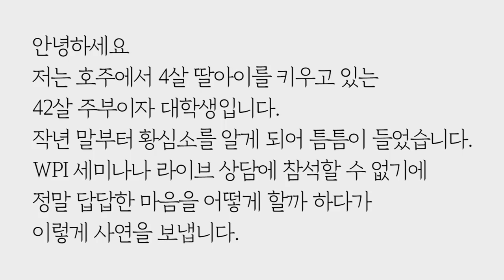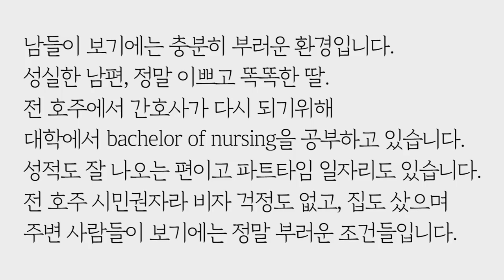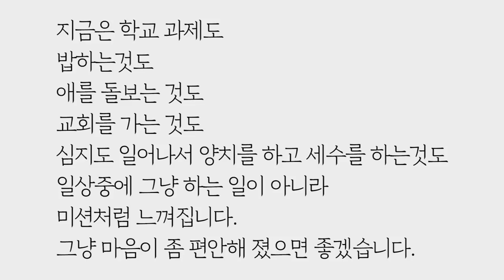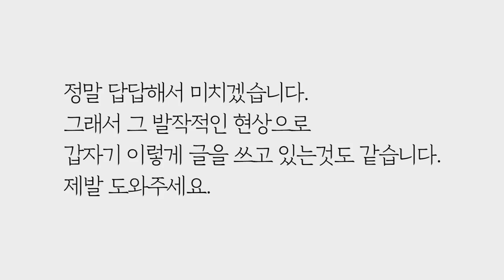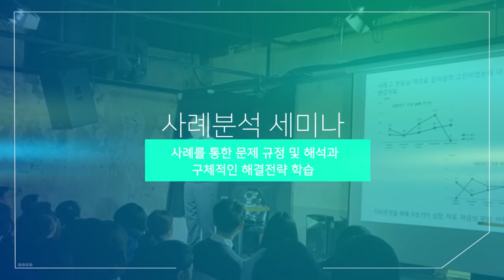누가 나를 이해해줄 수 있을까요 (로맨/에이전/리얼-트러스트/매뉴얼) by.황상민의 심리상담소:황심소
1) 사연보내기

2) WPI 워크샵 문의

안녕하세요 저는 호주에서 4살 딸아이를 키우고 있는 42살 주부이자 대학생입니다. 작년 말부터 황심소를 알게 되어 틈틈이 들었습니다. WPI 세미나나 라이브 상담에 참석할 수 없기에 정말 답답한 마음을 어떻게 할까 하다가 이렇게 사연을 보냅니다. 제발 저에게 뭐가 문제인지, 어떻게 살아야 할지를 알려주세요.
여지껏 방송을 들으면서 로맨에 매뉴얼 높은 사람의 특징을 들으며 정말 제 얘기를 하는것 같아 귀담아 들었습니다. 항상 핑계를 대는것, 제 나름의 논리로 답정너인것 등 참 제 얘기인것 같았습니다. 제 문제는 무엇인가 정말 궁금하고 답답합니다. 어머니는 언니, 오빠, 저를 혼자 키우시면서 늦둥이인 저에게 정말 사랑을 많이 주셨습니다. 그럼에도 불구하고 어린 시절을 돌아보면 즐겁고 행복했던 생각 보다는 힘들고 상처받은 일들이 먼저 떠오릅니다.
항상 뭘 할때마다 수를 세고 수를 세면서 그 어린 마음에도 평생 이렇게 수를 세고 있다면 너무 힘들것 같다는 생각을 했었습니다. 물건이 없어지면 찾을때까지 화가나고 안정이 안되었고 중학교 때부터는 손톱주변 살을 물어뜯는 버릇도 생겨 40이 넘은 지금도 손톱 주변 살을 피가 날때까지 뜯고 있습니다. 그 불안의 원인이 뭘까 대학생이 되면서부터 항상 고민했었는데 제가 내렸던 결론은 불안이 높은 기질, 완벽주의, 어린 시절의 동네 고등학생, 아저씨로부터 성추행, 엄마의 큰기대와 다른친구와의 비교, 중학교때 아버지가 갑자기 쓰러지시면서 가정 형편의 어려워짐, 중학생때부터 자꾸 떨어지는 성적, 낮은 자존감, 남들의 인정에 대한 갈증 등 이라고 생각했습니다.
제가 초등학교 시절에는 가정 형편이 넉넉해서 제가 갖고 싶은것은 다 가졌고, 어머니는 학교에 부모회며 정말 열심히 참여하시던 분이었습니다. 그러나, 어머니의 사랑이 틀리게 표현 되었음을 대학생이 되어서야 깨닫게 되었고 쉽게 좌절하고 포기하는 제 자신이 어머니 때문이라 생각하고 오랫동안 어머니를 미워하기도 했습니다. 너무 원망스럽고 분노해서 죽을까를 여러번 생각하며, 고등학교 일기장은 죽고싶다는 내용이 너무나 많았던걸 보아, 그때에도 우울증을 앓고 있지 않았을까 싶습니다. 그렇게, 바라던 간호학과에 들어가서 제가 원하는걸 하나라도 이루었다는 생각에 대학생활은 참 재미있게 했었습니다. 그러나 매뉴얼의 성향이 높아서 인지 병원 간호사로 일하면서 참으로 힘들었습니다. 책과 교수님들로부터 배웠던 이론과 실제는 너무나 틀려 그 괴리감에 병원에서 일하는것이 힘들었습니다.
예를 들자면 제대로 세척되지 않은 기구를 환자에게 다시 쓰는것이 저는 정말 죽기보다도 싫었습니다. 내시경 기계를 제대로 세척하지 않고 몇시간안에 수십명의 내시경을 해야했고 가이드라인을 지키지 않는 환경에서 이러다 사람 죽이겠다 싶어서 종합병원을 그만두고 제약회사로 들어갔지만 그곳도 마찬가지였습니다. 불안하고 걱정이 많고, 규칙을 지켜야하는 강박이 있는 제가 회사나 병원 생활이 너무 괴로웠습니다. 사람들을 기만하는것 같아 견딜수가 없어서 모든것을 그만두고 한동안 교회 생활을 열심히 했습니다. 그러나, 교회와 성경에서 가르치는 규범들을 지키지 못하는 자신때문에 늘 죄책감에 시달리며 현실을 도피하고자 시작한 유학을 통해 결국 호주에서 자리잡고 살게 되었습니다.
현재 저는 너무 괴롭습니다. 그 괴로움으로 인한 발작적인 증상이 나타나 매일 울고 죽는다고 난리쳐서 병원에서는 우울증 진단을 받고 심리사와 상담도 이미 몇년 받았고, 우울증 약도 2년이나 먹었습니다. 그 당시에는 제가 원하는 일이 제 생각대로 되지 않아서 그렇다고 생각했었고 약먹고 상담받고 시간이 지나 문제가 해결되면 괜찮아 질거라는 생각이 들어 세로토닌 재흡수 약을 먹었습니다. 그래도 예전보다는 우울 기분이나 강박생각과 강박행동, 불안도가 좀 낮아지긴 했지만, 도대체 뭐가 문제인지 어떻게 살야야 할지는 지금도 도통 모르겠습니다. 뭘 해도 재미가 없고 보고싶은것도, 먹고 싶은것도 없이 그냥 혼자 있고 싶고 외부환경의 자극을 피하기 위한 도피처로 시간만 나면 잠을 잡니다. 갑상선 기능저하가 있어 몸은 늘 피곤하고 저의 모든 에너지는 생각을 하는데 다 써버리는것 같아 늘 지칩니다. 현실 회피와 스트레스에 대한 방어기제로 잠, 술, 음식등에 중독현상을 보이기도 하며 자살 충동은 우울증 약을 먹은이후로 많이 줄었지만 도피처로 자살을 자끔 생각하기도 합니다.
남들이 보기에는 충분히 부러운 환경입니다. 성실한 남편, 정말 이쁘고 똑똑한 딸, 전 호주에서 간호사가 다시 되기위해 대학에서 bachelor of nursing을 공부하고 있습니다. 성적도 잘 나오는 편이고 파트타임 일자리도 있습니다. 전 호주 시민권자라 비자 걱정도 없고, 집도 샀으며 주변 사람들이 보기에는 정말 부러운 조건들입니다. 누군가는 제가 배가 불러서 우울증이 왔다고 하고, 상담사는 죽지못해 사는거라는 말을 했으며, 남편은 제 기분과 우울감을 이해하지 못하고 살만해서 그렇다고 빈정거립니다.
제가 지금 살아야 되는 이유는 딸아이 때문입니다. 너무나 바라던 임신이었고 그 딸이 웃는 모습을 볼때가 제가 유일하게 느끼는 행복한 순간입니다. 그러나, 제 딸 아이가 어린데도 불구하고 규범을 지킬려고 노력하는걸 보면서, 저를 닮아서 딸도 강박적이고 자신의 규칙에 얽매여 살지는 않을까 너무 걱정됩니다. 예전에는 제가 길바닥에 무리지어 언제 밟혀서 죽임을 당할지도 모를 개미같이 하찮게 느껴지기도 했습니다. 제 삶도 제가 끊을 자격이 없으므로 연명은 하고 있습니다. 지금은 학교 과제도 밥하는것도 애를 돌보는 것도 교회를 가는 것도 심지도 일어나서 양치를 하고 세수를 하는것도 일상중에 그냥 하는 일이 아니라 미션처럼 느껴집니다. 그냥 마음이 좀 편안해 졌으면 좋겠습니다. 마음이 아파서 온몸이 돌아가면서 아픈것인지 몸이 아파서 마음이 아픈지 이제는 구분도 되지 않습니다. 작은 목표를 두고 이루면서 성취감을 느낄려고 해도 그것마저 미션이 되어 저를 죄는것 같습니다. 정말 답답해서 미치겠습니다. 그래서 그 발작적인 현상으로 갑자기 이렇게 글을 쓰고 있는것도 같습니다. 제발 도와주세요.